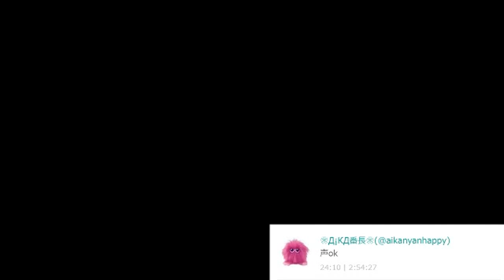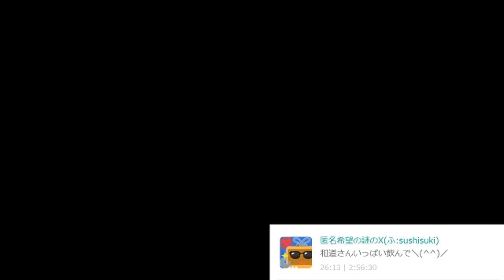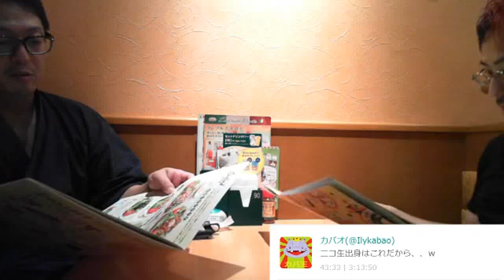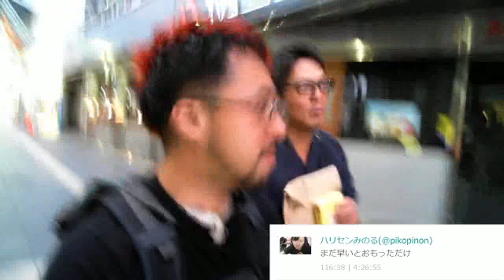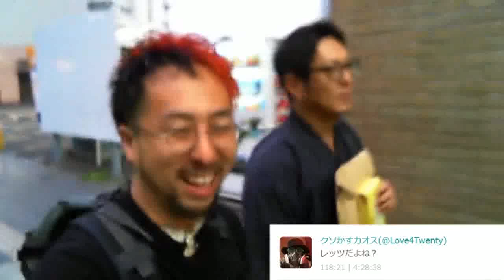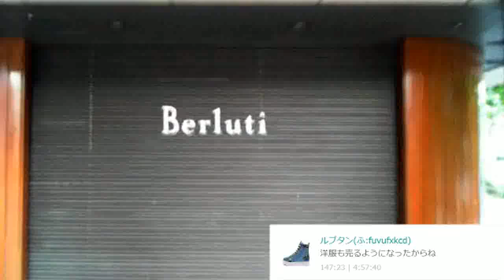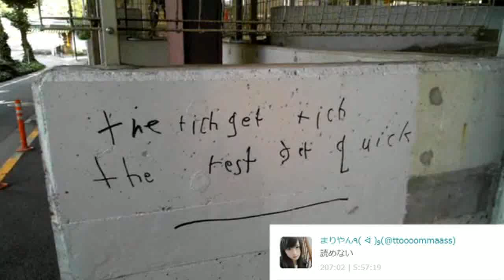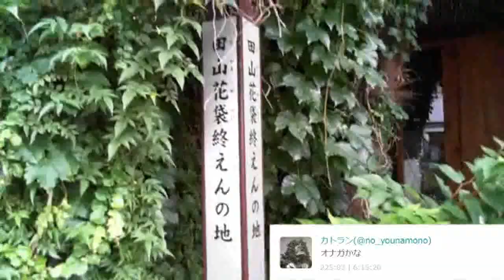【４周年】配信５年生になりました💓ドレの深夜食堂とコラボ